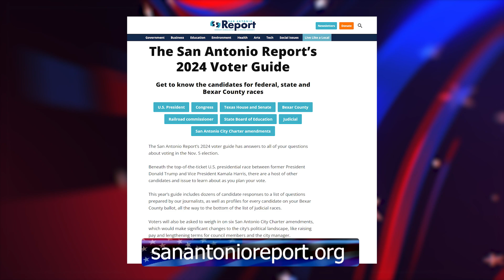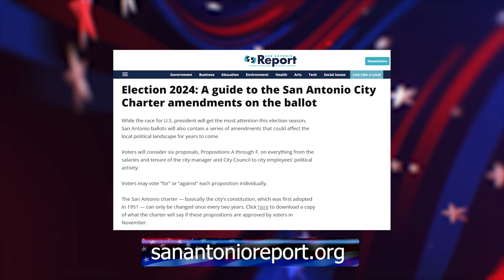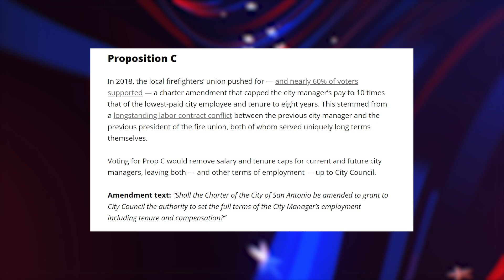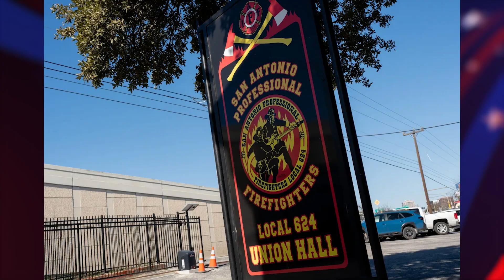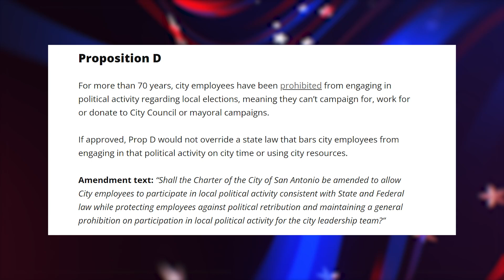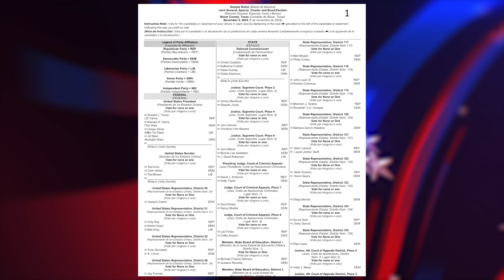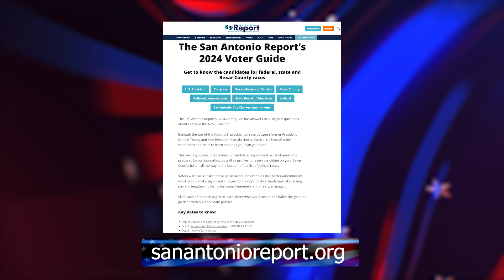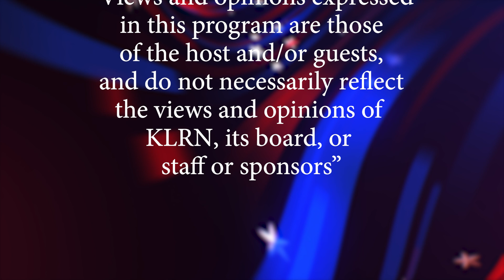KLRN and San Antonio Report's 2024 Voter Guide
Host Andrea Drusch from the @sareport covers the proposed San Antonio Charter Amendments that residents will find on the ballot, as well as information about school board elections, and basic info you need to know before you get to the polling site.